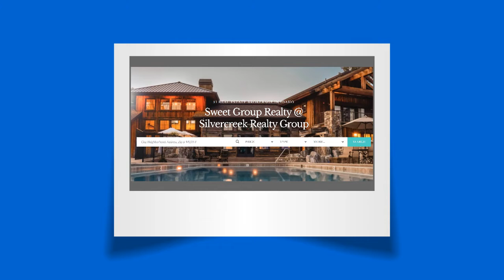Boise Idaho Real Estate Agent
Sweet Group Realty is one of the most respected real estate teams for buying and selling homes in Idaho. Our team is dedicated to putting our experiences and knowledge of local areas to work for our clients. We are the best real estate brokerage in Idaho!

Address:
3363 E Presidential Dr Suite 103, Meridian, ID 83642, United States

Plus Code:
JJ7W+MX Meridian, Idaho, United States